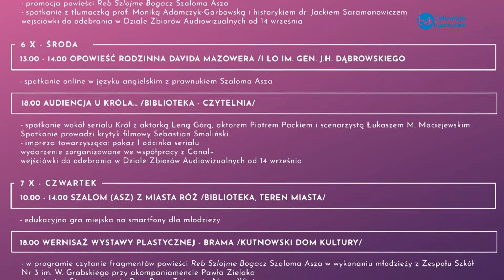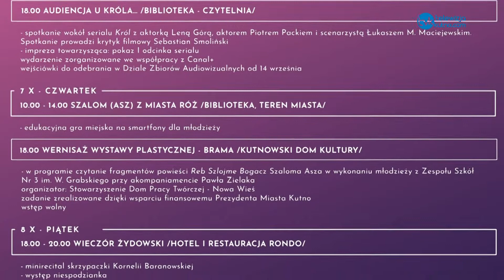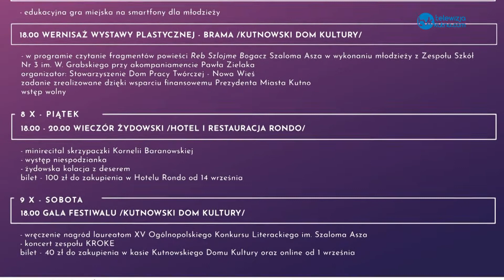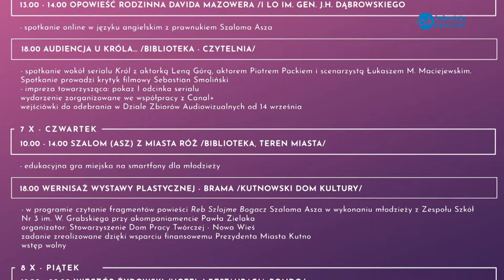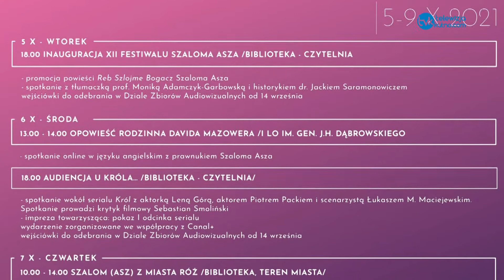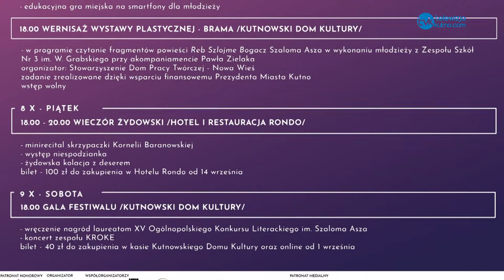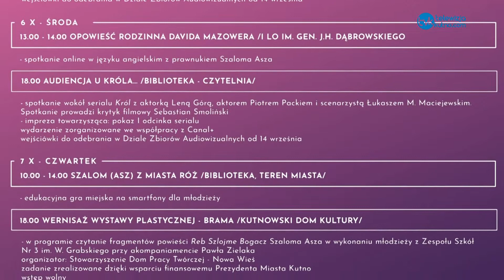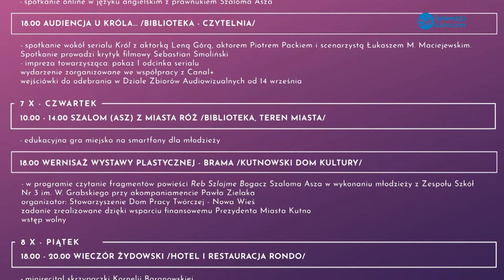XII Festiwal Szaloma Asza – Kutno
Miejska i Powiatowa Biblioteka Publiczna w Kutnie  - organizator XII Festiwal Szaloma Asza – Kutno zaprasza mieszkańców regionu na kolejna odsłonę tego niezwykłego wydarzenia.
Już  5 - 9 października 2021r. jak co dwa lata mieszkańcy Kutna będą mieć okazję zapoznać się nie tylko z twórczością kutnowskiego pisarza, ale i z kulturą żydowską szeroko rozumianą.

Jak zapowiadają organizatorzy w tym roku nie zabraknie literatury, dyskusji, a także koncertów, gier miejskich, wystaw artystycznych i szerokiej oferty kulturalnej dla wszystkich.